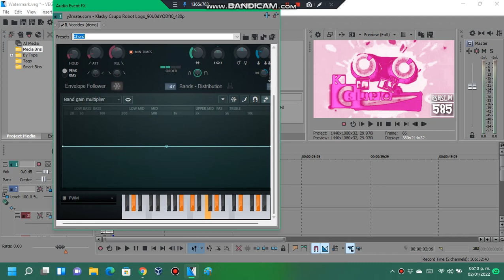How To Make Cube AR Christy Code Deco 3.0 Chorded